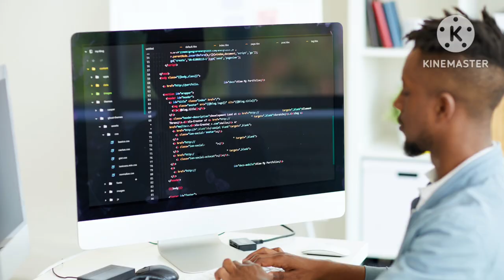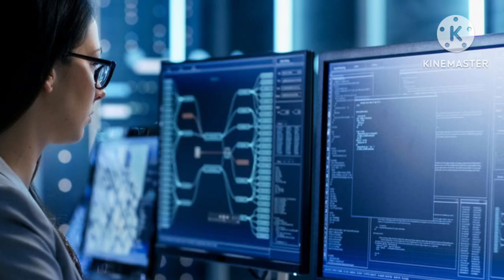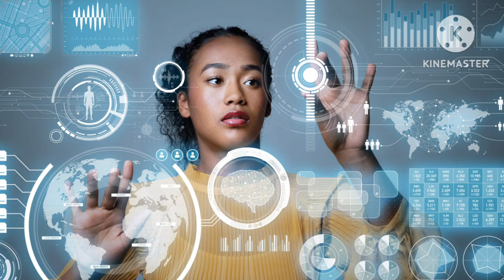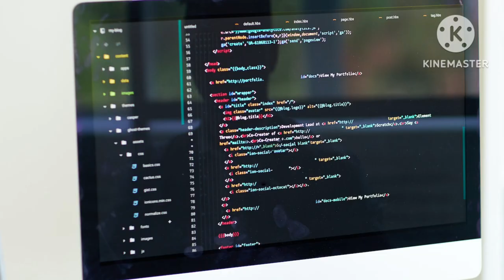Top 10 Highest Salary Jobs in the World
ကမ္ဘာပေါ်မှာ ဝင်ငွေအကောင်းဆုံး အလုပ်အကိုင် (10) မျိုး

အာလုံးသတ္တ၀ါတွေ ဘေးရန်ကင်းကြပါစေ။
စိတ်ဆင်းရခြင်း ကင်းကြပါစေ။
ကိုယ်ဆင်းရခြင်းကင်းကြပါစေ။
ကိုယ်စိတ်နှစ်ဖြာ ကျန်းမာစွာဖြင့် မိမိတို့ ခန္တာဝန်ကို ရွက်ဆောင်နိုင်ကြပါစေ။